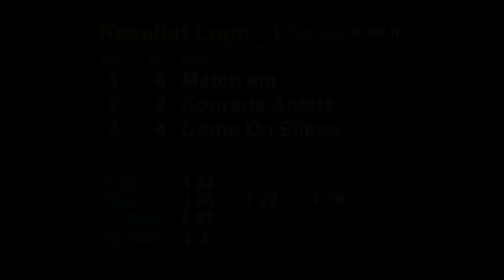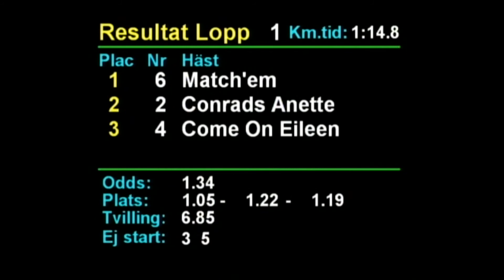2020 10 11 Rättvik Lopp 1